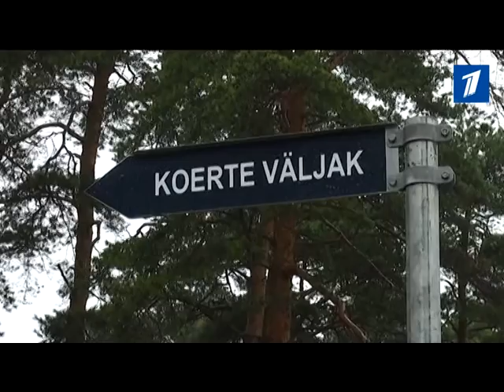EE1111sobaki MPEG2 ARCHIVE PAL